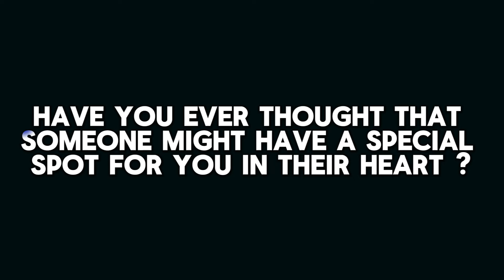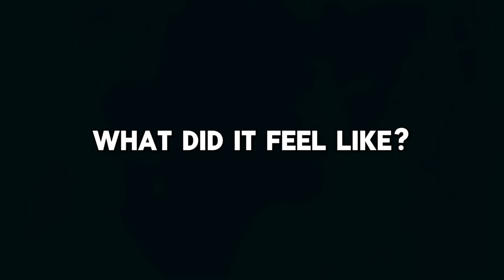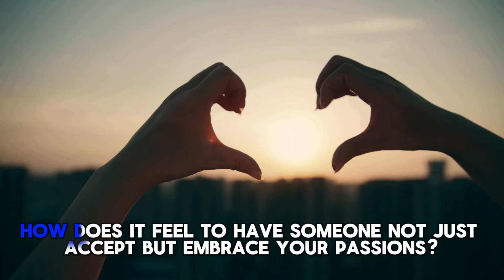Hidden Signals: Is Someone Secretly Crushing on You?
Embark on an intimate journey with "Hidden Signals: Is Someone Secretly Crushing on You?" This heart-touching video delicately reveals the subtle, often unnoticed signs of affection and interest from those around us. Through a blend of engaging narratives and captivating visuals, we explore the gentle ways people express their hidden feelings. From the small gestures that speak volumes to the laughter that connects souls, the proximity that comforts, to the digital and personal ways we weave into each other's lives, this video is a guide to recognizing the silent language of love. Whether you're curious about someone's feelings for you or simply fascinated by the complexities of human connections, "Hidden Signals" offers insights into the tender dynamics of affection and companionship. Join us as we decode the whispers of the heart and perhaps uncover the secret admirers in your own life.